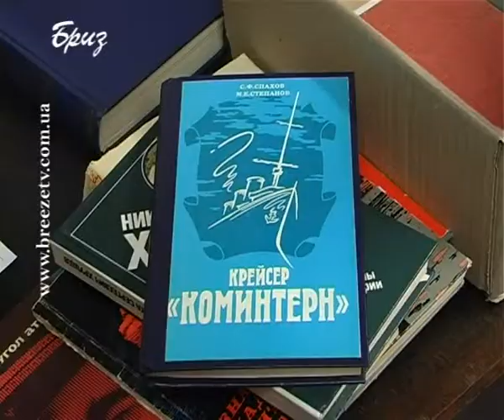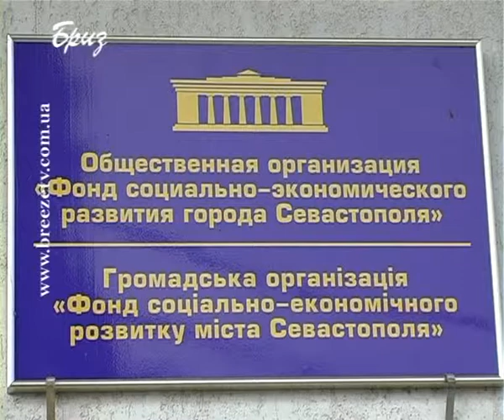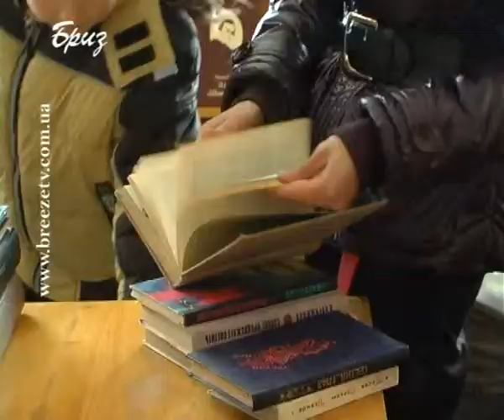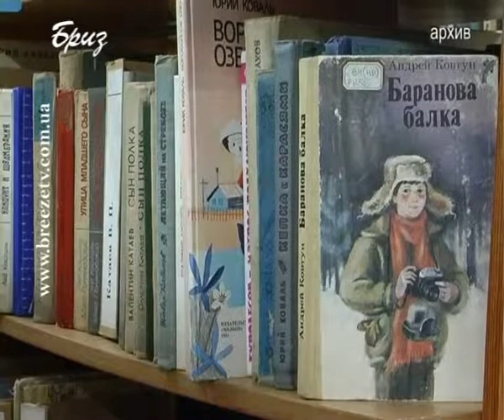КНИГИ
У Севастополі підбили підсумки акції «Подаруй книгу бібліотеці». В рамках проекту було зібрано понад 6000 видань. Сьогодні всі вони зайняли місце на полицях міських, районних і сільських бібліотек для дітей і дорослих.